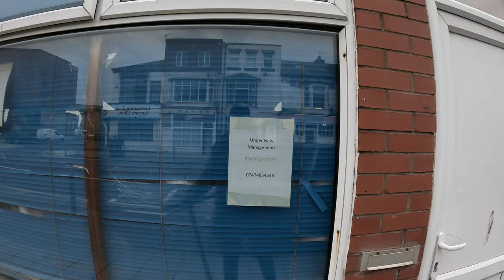Blackpool New Developments Holiday Inn & Talbot Gateway Multi Story Building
Blackpool New Developments Update evening Vlog and The Multi million story Building .